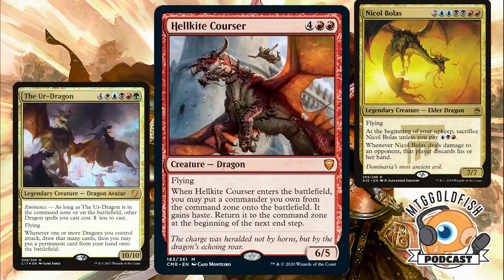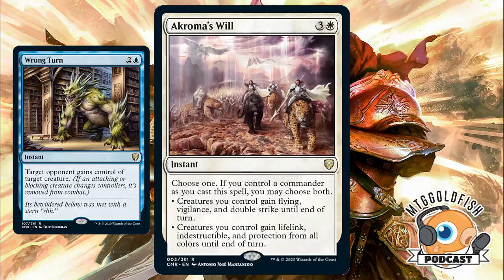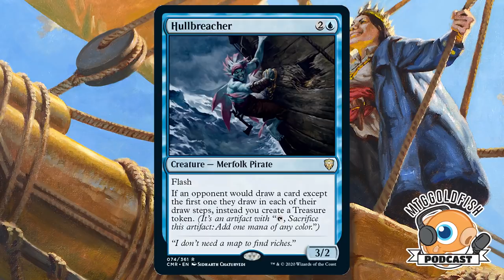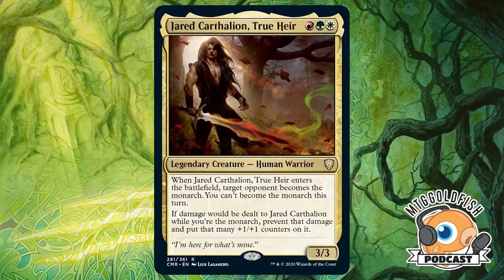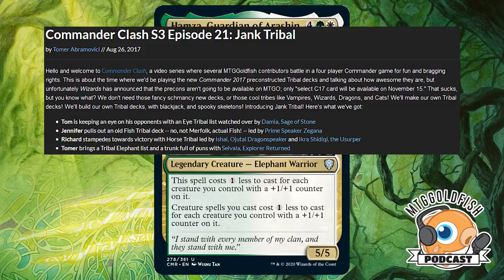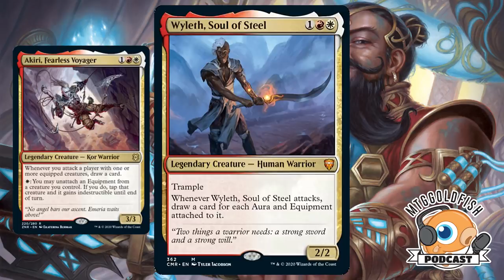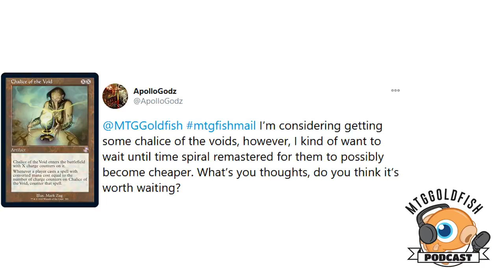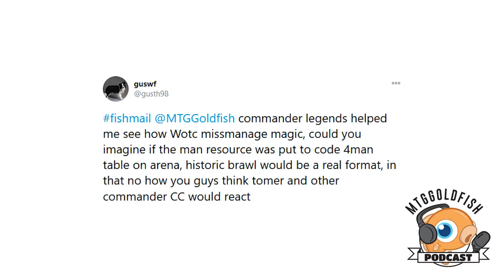Podcast 302: How Good is Commander Legends?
The crew wraps up their discussion of Commander Legends, sharing their thoughts on the full set, talks about Gruul Adventures in Standard and answers some MTGFishmail.

Want to learn the strategies and techniques of the best Magic the Gathering players in the world? Visit SpikesAcademy.com to learn from Championship winners how to play Magic at the competitive level. Spikes Academy also offers one on one coaching sessions where you can work with world class players on deck building, side boarding, or whatever else you wish!